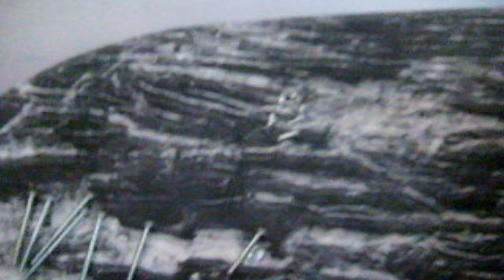TUTORIAL: REPARAR YLOD PS3 / REPAIR YLOD PS3 (100% GUARANTEED) (PART3)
ATENCIÓN: NO ME RESPONSABILIZO DE LO QUE PASE A SU CONSOLA!
ATENCIÓN: HAGANLO CON SU PROPIO RIESGO!

Leer es Sano :D

●●● Hispasolutions ●●●
En HispaSolutions.com le ofrecen cd-key´s originales que las podrá activar en programas como "Steam", "EA Games Downloader" o "Games for Windows Live", Ademas de códigos xbox, como Microsoft Points y Tarjetas de Suscripción Xbox Live. Todas las claves son originales y en la mayoria de los pedidos, enviamos una foto del cd-key.

Steam: csnulepwns
XBOX: ThePwnorZ
Origin: PwnorZ23